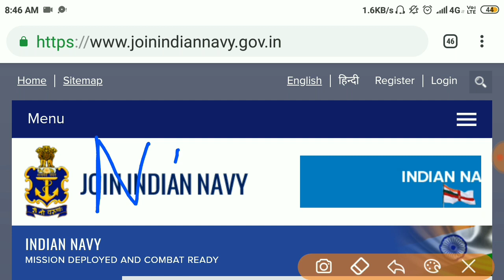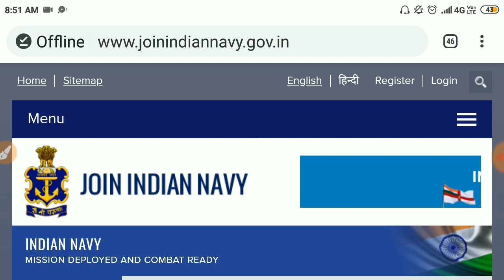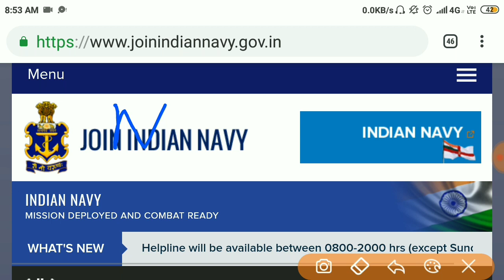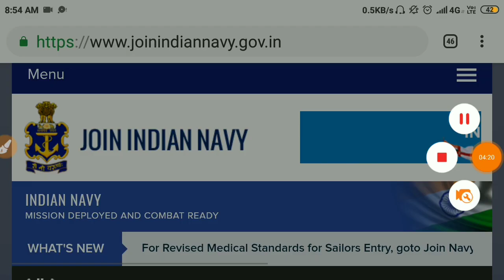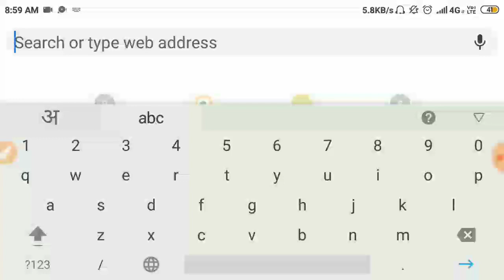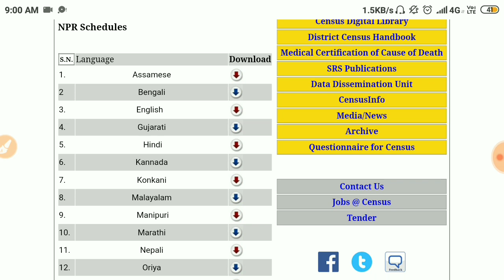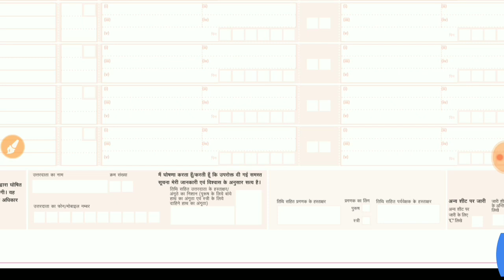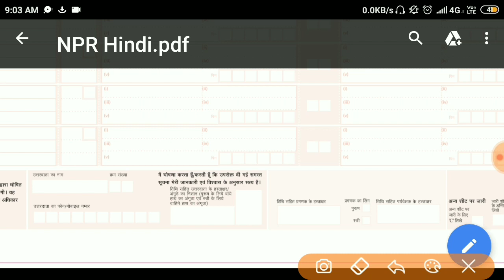NAVY AA &SSR 2019 NPR क्या है ,जान लो JOINING TIME DOCUMENTS & NPR MAIN PROBLEM ALL CANDIDATE SOLVE